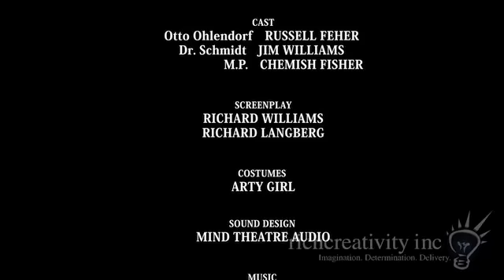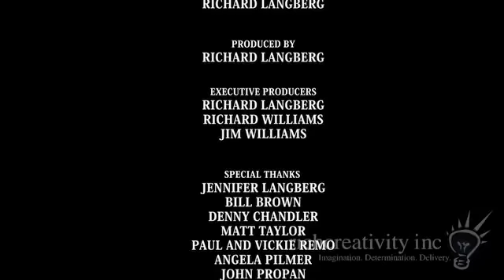lnside Nuremberg - A Short Film by Richard Langberg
A short film trying to uncover how SS. General Otto Ohlendorf, General of the Nazi party Einsatzgruppe D, could command his assassination squad to murder Jews during the holocaust.